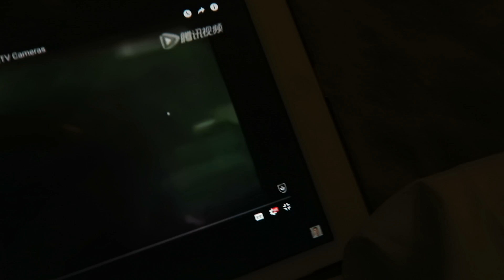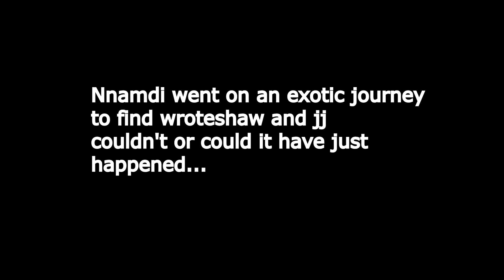OMFG!!! Visiting wroetoshaw AND KSI for the first time!!! - DAILY VLOG (HOLY SH*T)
Words can't begin to describe how I felt when i touched harry w2s door i was so so close to meeting my number one favourite YouTuber i will probably see him in the future hope you guys enjoying this video smash the like button if you enjoyed and thanks for all the support i love you guys:))

Snapchat - nnamdianunobi16 (Add me to see how I live my daily life) :D